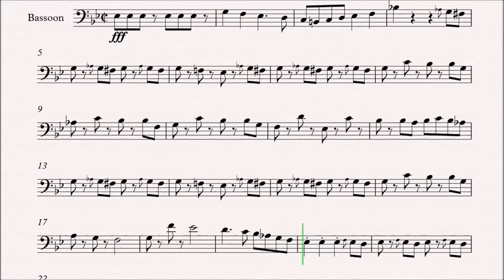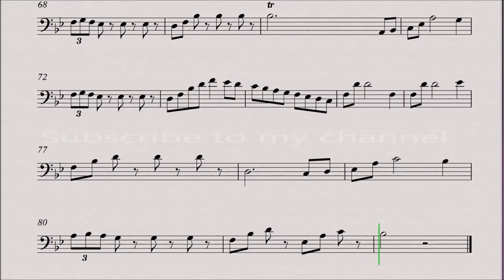Radetzky March Bassoon